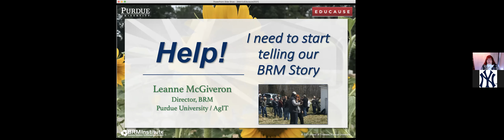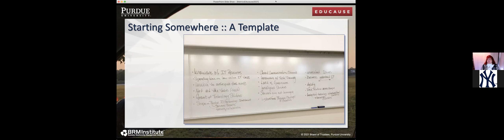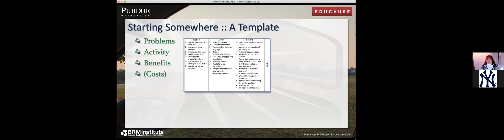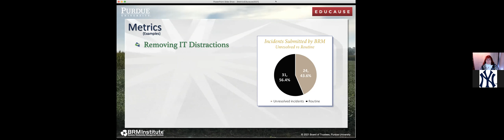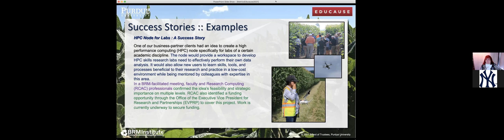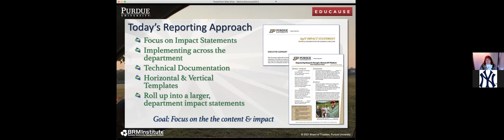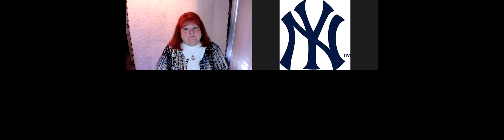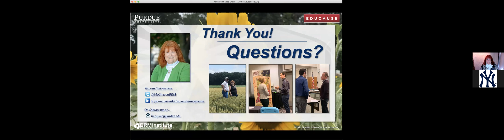20210920 BRM Reporting and Impact Statements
EDUCAUSE ITSM and BRM Institute presentation by Leanne McGiveron from Purdue University on Sept 20, 2021